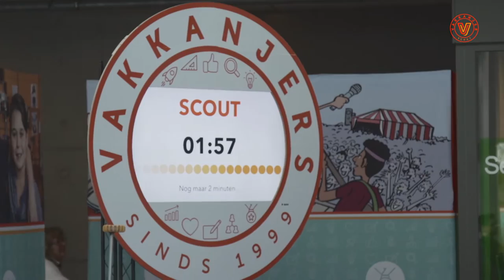Regiofinale Hengelo - Vakkanjers Scout en Vakkanjer Pioneer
Hoe verging het de Vakkanjer Scouts tijdens de vierde en laatste regiofinale? Quinten en Anouk nemen je mee naar ROC van Twente in Hengelo!

Wat is Vakkanjers?

Met Vakkanjers ontdekken en ontwikkelen VMBO'ers en MBO's hun vakmanschap. Met echte opdrachten, voor een landelijke opdrachtgever. Dit jaar gaan ze aan de slag voor het Rode Kruis!
Ga naar om de challenges te bekijken.

Presentatie: Anouk de Pater en Quinten Pool